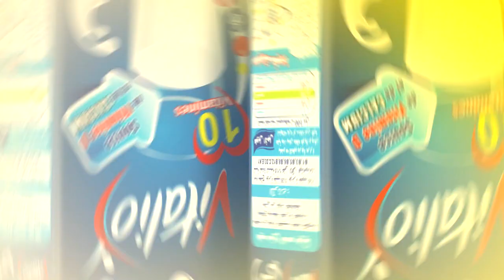اعلان حصة مع عمو يزيد عيد الطفولة - Annonce Maa Amou Yazid journée de l’enfance du 29 05 2018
اعلان حصة مع عمو يزيد ‏خاصة باليوم العالمي للطفولة ليوم 29 ماي 2018 -
Annonce emission Maa Amou Yazid dédié à la journée internationale de l’enfance du 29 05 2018